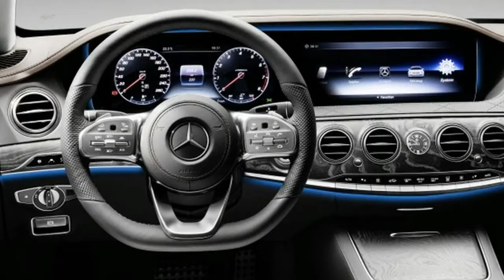2018 Mercedes Benz S Class - This Is Why S Class Should Be KING!!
2018 Mercedes Benz S Class -  This Is Why S Class Should Be KING!! - Look closely, however, and you’ll notice new badges that indicate where the real changes lurk. S450 and S560 are the new S-class designations boasting new V-6 and V-8 engines. The S450 essentially replaces the outgoing six-cylinder S550e plug-in-hybrid model (there’s no word on the plug-in’s fate) and is powered by a 362-hp twin-turbocharged 3.0-liter V-6. The S560 resurrects a hallowed S-class nomenclature and succeeds the old S550. It also chucks that model’s twin-turbocharged 4.7-liter V-8 for a smaller, also-twin-turbocharged 4.0-liter unit. A number of recent Benzes share this new engine; in the S-class it makes 463 horsepower (14 more than the old 4.7) and 516 lb-ft of torque (same as before). On both S iterations, the engines are mated to a nine-speed automatic transmission.

Popular Post !